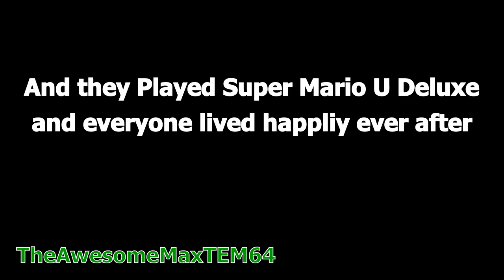My Collab Entry for KBG4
New Character: MetaFan85

Cast: KBG4, MetaFan85, TheAwesomeMaxTEM64